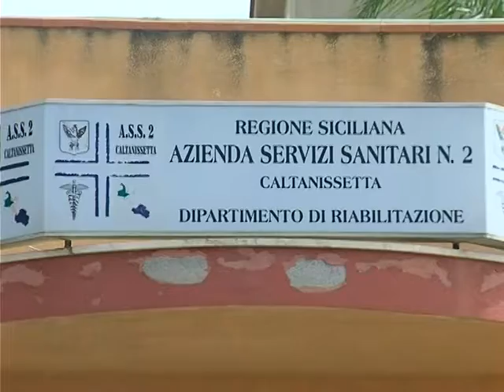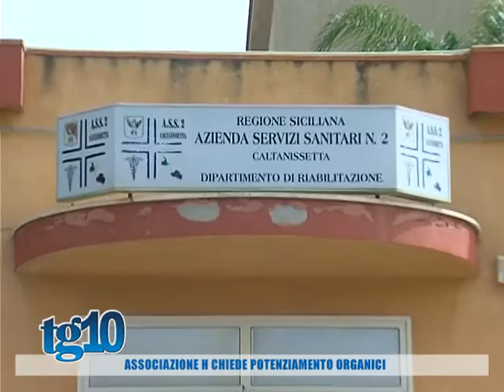Associazione H chiede potenziamento organico